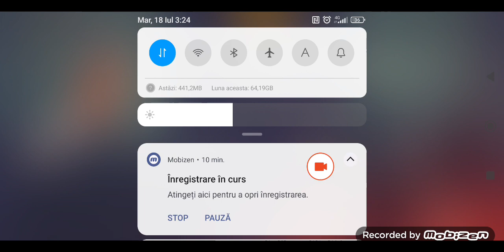Into The Dead 2 clasic run 18 july Oil rafinery first try 7960 ft.